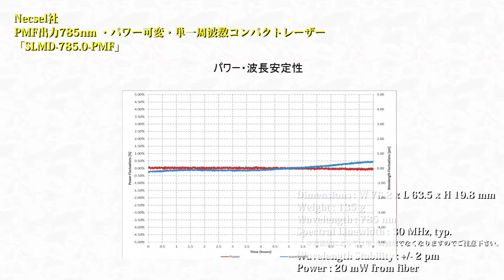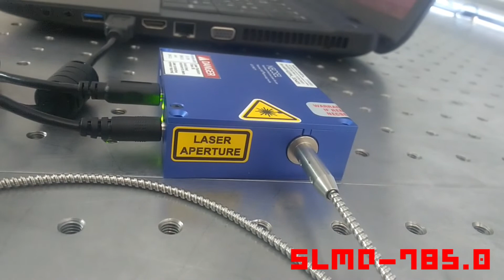【Necsel IP】PMF出力 波長785nm・パワー可変単一周波数コンパクトレーザー「SLMD-785.0-PMF」